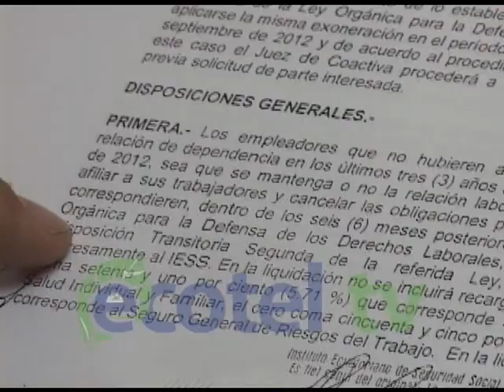IESS PAGO DEUDAS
La ley de Defensa de los Derechos Laborales permite al IESS aplicar varias ventajas tanto para empleadores como para empleados. Los primeros podrán sujetarse a un plan de pago por mora patronal hasta por siete años, lo que permitirá a los segundos continuar con los beneficios y prestaciones de salud que brinda la institución